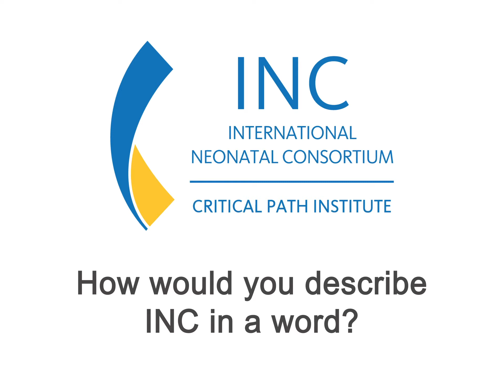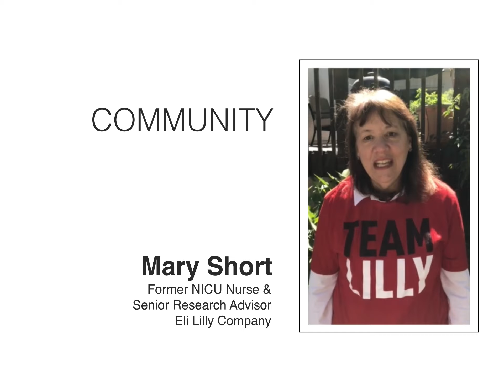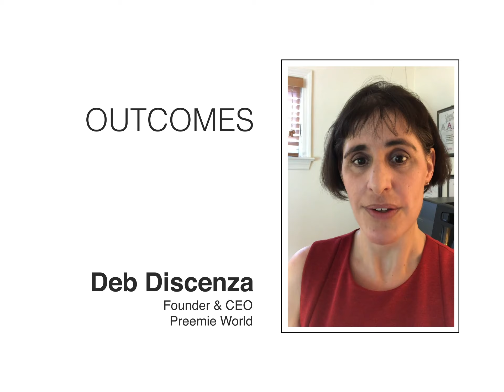C-Path's International Neonatal Consortium "In a Word"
In this video, we ask some of the world’s leading neonatal health professionals to describe the Critical Path Institute’s (C-Path) International Neonatal Consortium (INC) “In a Word.”

Featuring: Carole Kenner, CEO, Council of International Neonatal Nurses; Kelly Wade, Neonatologist, Children’s Hospital of Philadelphia; Heike Rabe, Professor of Perinatal Medicine, University of Sussex; Thomas Miller, VP, Global Head, Bayer US; Satoshi Kusuda, Dept. of Pediatrics, Kyorin University, Japan; Mary Short, Former NICU Nurse & Senior Research Advisor, Eli Lily Company; Deb Discenza, Founder & CEO, Preemie World; Jennifer Degl, Founder, Speaking for Moms and Babies; and Wakako Eklund, Neonatal Nurse Practitioner, National Association of Neonatal Nurses.

INC is a global collaboration formed to forge a predictable regulatory path for evaluating the safety and effectiveness of therapies for neonates. INC’s Members consist of a diverse array of globe-spanning organizations and professionals, sharing their research, experience and insights. These groups assemble disparate sets of data and expertise to make a positive impact in the lives of babies in the Neonatal Intensive Care Unit, and their families. This multidisciplinary approach fosters well-executed clinical trials resulting in more high-quality care, and safer and better therapies and products. By aggregating, curating and standardizing data we can discover the best ranges and methodologies so that consensus science and real-world evidence in newborn outcomes informs the regulatory process, accelerating drug development for approved medical products.

Learn more about the valuable work being done by C-Path and the INC

ABOUT C-Path:

Critical Path Institute (C-Path) is an independent, nonprofit organization established in 2005 as a public and private partnership. C-Path’s mission is to catalyze the development of new approaches that advance medical innovation and regulatory science, accelerating the path to a healthier world. An international leader in forming collaborations, C-Path has established numerous global consortia that currently include more than 1,600 scientists from government and regulatory agencies, academia, patient organizations, disease foundations, and dozens of pharmaceutical and biotech companies. C-Path US is headquartered in Tucson, Arizona and C-Path, Ltd. EU is headquartered in Dublin, Ireland, with additional staff in multiple other locations.